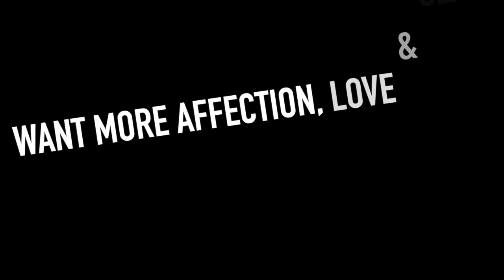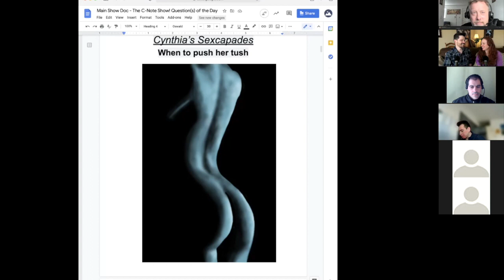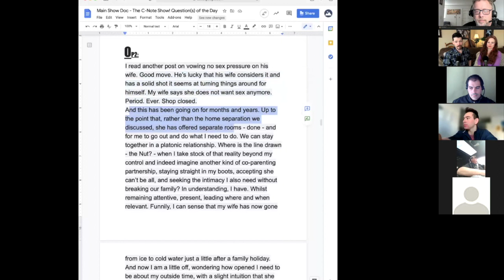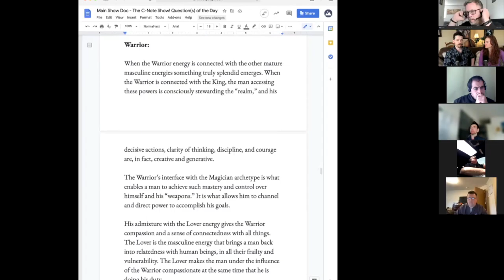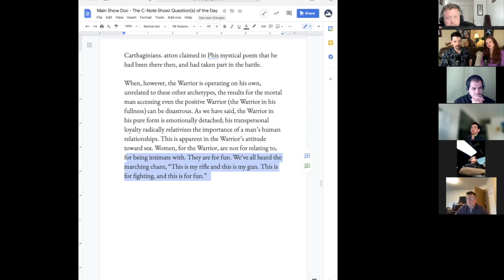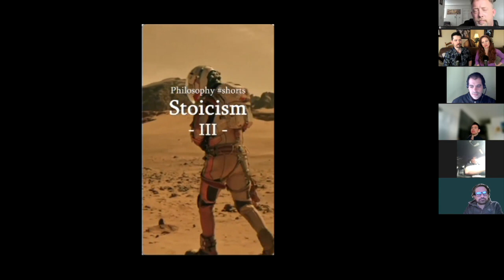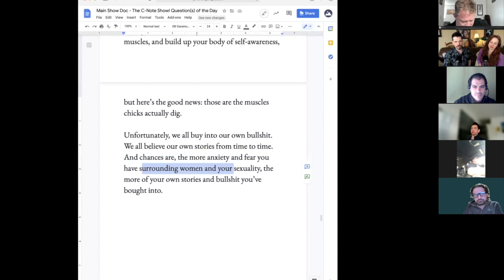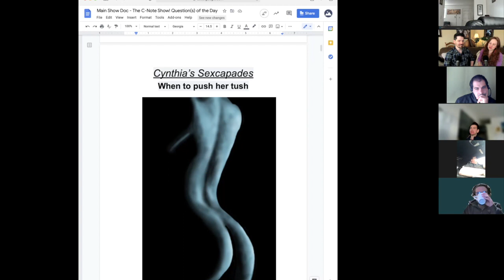How serious is she when she says go find sex elsewhere?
Is my wife serious when she says you should find sex elsewhere. She's never interested in having sex again.

Watch today's episode of The C-Note Show to find what what's going on with her.

Join us every Monday-Friday at 11am Mountain Time on our FREE call-in show!

FREE BOOK CHAPTER:
8 Pieces of a Woman's Relationship Pie: